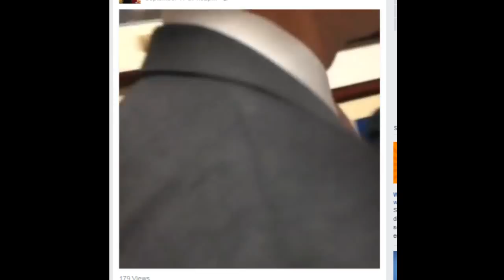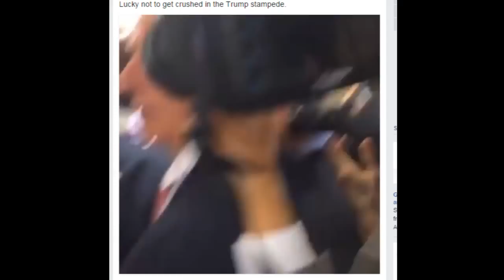UBN Radio Interview September 23, 2015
September 23 phone interview with the First Ladies Man. UBN Radio.